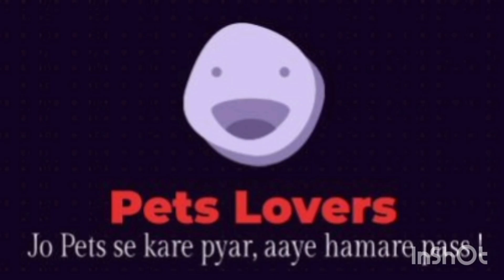Rampur Hound - The Royal Dog